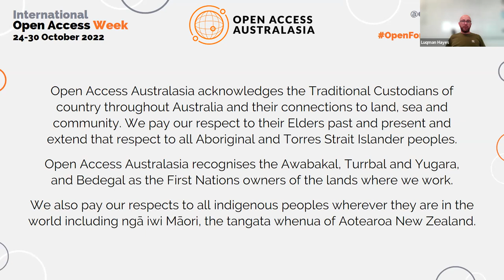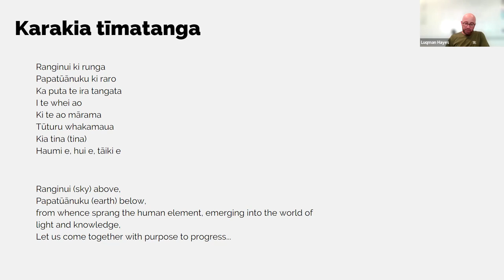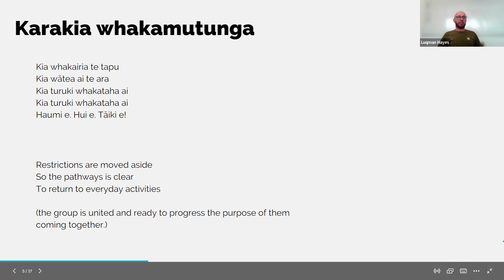Real world impacts: how does open access tackle climate (in)justice?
Climate (in)justice is ongoing, the climate emergency unrepentant. In this panel we explore how actions and activists might be better informed and empowered if access to climate science was open and accessible.

Chair
Luqman Hayes, AUT

Panellists
India Logan-Riley, Te Ara Whatu
Lefaoali’i Dion Enari, AUT
Lisa Viliamu Jameson, 350 Australia
Thilakshi Mallawa Arachchi, WSU